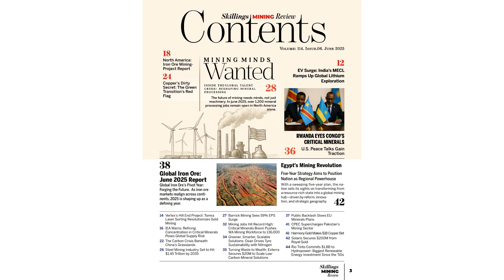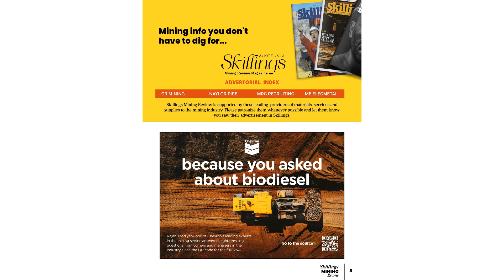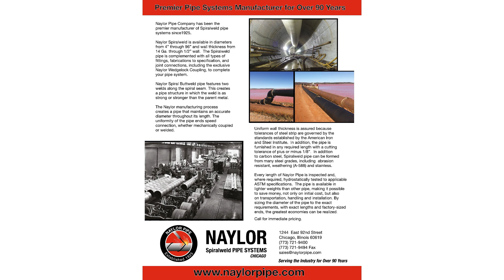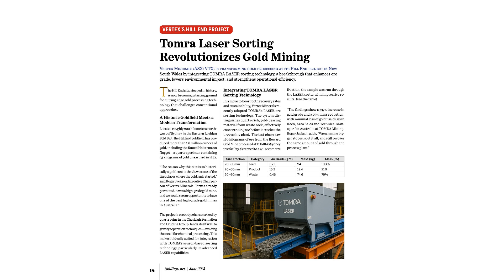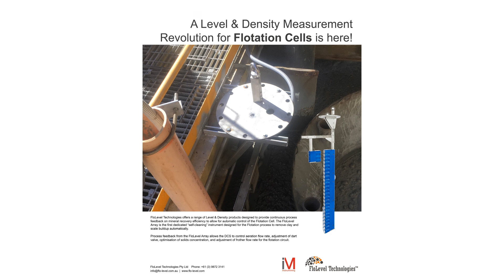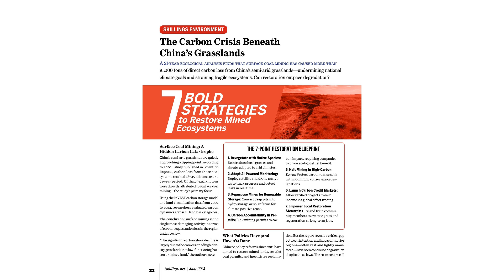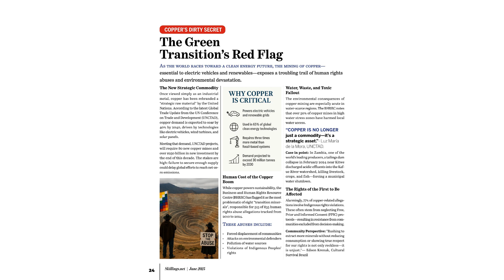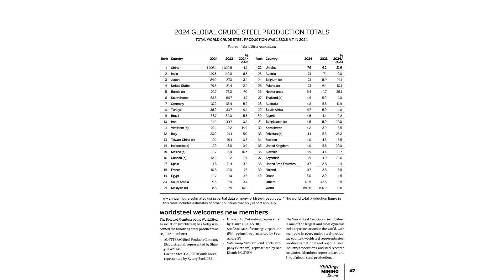Skillings June 2025 Overview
Skillings Mining Review June 2025: Global iron ore pivots, green gold tech, critical mineral jobs boom, ESG trends, geopolitical shifts, and clean energy mining.